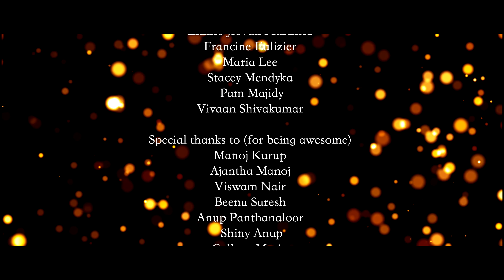Oru Thee Mugaamil - Music Video | Ratish Sekhar, Shweta Mohan | Angelo Sanjeev Barnes, Madu Iyer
Here is The Official Music Video of "Oru Thee Mugaamil".

Listen to OruTheeMugaamil Song on your favorite Streaming Platforms

Song : Oru Thee Mugaamil
Singers : Ratish Sekhar, Shweta Mohan
Music Director : Ratish Sekhar
Lyricists : S.Kaushik And Mathi
Casts : Angelo Sanjeev Barnes, Madu Iyer
Director : Ratish Sekhar
Producer : Meera Nair
Guitars And Song Arrangement : Brandon Autry
Bass Guitar : Charles Berthoud
Percussion/Drum Programming : Brandon Autry
Orchestra And Strings : Leo Music
Violins : Alex Talanov
Song Critique And Creative Consultant : Amit Srivastava
Art Direction : Rashmi Shivakumar
Choreography : Meera Nair
Director Of Photography : Paul Stamper
Car Camera Rig : Noel Ramos
Recorded By Phil @ Silk City Music Factory, Ct, Usa
Mixed & Mastered By Abin Pushpakaran @ Krimson Avenue Studios, Chennai, India

Sing Along...

Oru Naal Oru Thee Mugaamil
Un Kan En Kannum Sera
En Nenjil Kaadhal Poothadhey
Un Kaiyai Kothu Sella
Uyirodu Uyirum Sera
En Nenjil Yekkam Thulluthey
En Vizhigaliley Nee Therivadhu Yen
En Kanavilume Un Tiraipadamae
Maradhiduma Nam Ninaivugalae
Tharunamellame Paravasamae
Oru Naal Or Thee Mugaamil
En Nenjil Kadhal Poothadhey

Vizhiyil Pesum Kadhal, Mozhi Illamal Vaazhum
Mounam Onre Kaetkum, En Kadhalin Kuralinai
Azhagondru Dhaana, Azhaikindradhunnai
Azhiyaadha Kadhal, Un Manadhil Ulladhaa Sol
En Vazhkaiyil, En Saalayil, Unnalaye Pookal Ezhum
Vizhi Oramaai, Nizhal Kaalamaai, Undan Mugam
Kuzhal Odhidum, Kural Osaiyaai
En Thozhi Un, Ezhil Kaangirein
Adi Kavidhaiyae, En Muzhumaiyum, Nee Dhaaneeeee

Medhuvaaga Medhu Medhuvaaga
Manadhukkul Kaadhal Malara
Un Vaasam Engum Veesudhe
Eriginra Theeye Saatchi
Nilavin Kuliroliyum Saatchi
Ini Vaazhkai Undhan Arugile
Perazhaghe Nee Piriyaadhey
En Kan Imaiyaai Naan Unai Kaapein
Thee Chudarey Nee Anaiyaathey
Muthangalaal Naan Anaikindrein